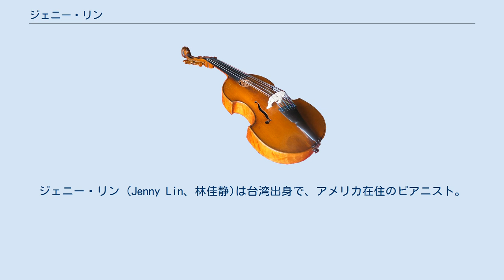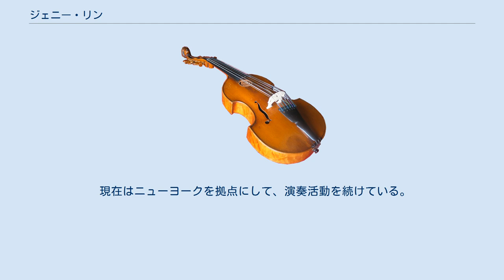ジェニー・リン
ジェニー・リン (Jenny Lin、林佳静)は台湾出身で、アメリカ在住のピアニスト。
1973年生まれ。
 若くして台湾を離れ、ウィーン音楽大学、ペボディ音楽院で学ぶ。
リチャード・グード他にも短期間師事している。
在学中にホセ・イトゥルビ国際ピアノコンクール第二位、カントゥ国際ピアノコンクール優勝、マウリツィオ・ポリーニが委員長を務める第二回ウンベルト・ミケーリ国際ピアノコンクールで特別賞。
 クラシック作品を演奏する率も高いが、彼女の最大の持ち味はやはり現代音楽の演奏にある。
レパートリーも多くの中国の演奏家にあるような偏りは見られず、新旧世代問わず幅広く世界中から委嘱する作曲家を選んでいる。
恐らく彼女は台湾人で初めてダニエレ・ロンバルディと親交を結んだピアニストであろう。
その縁が契機となり、ロンバルディの21台のピアノのための「交響曲第二番」のニューヨーク初演や「911のための哀歌」の世界初演がアメリカで実現した。
 ディスコグラフィには中国の作曲家のポルトレや中国趣味に基づく作品集をBIS等から発表しているが、本来の彼女の路線とはやや異なった感覚の作品をスタジオ向けに配している感触が強い。
 現在はニューヨークを拠点にして、演奏活動を続けている。